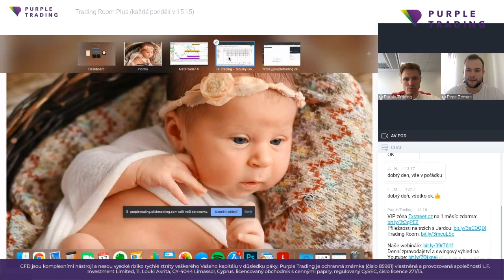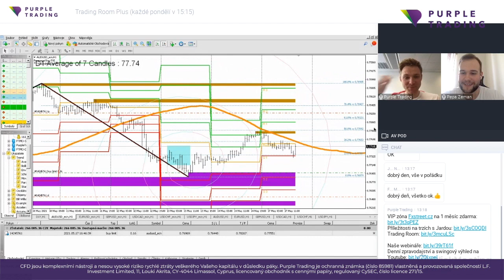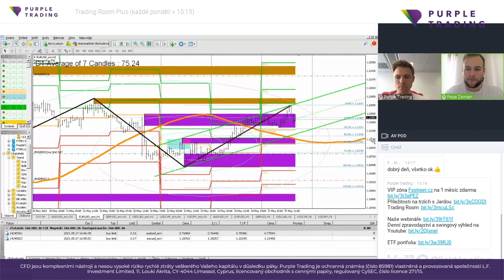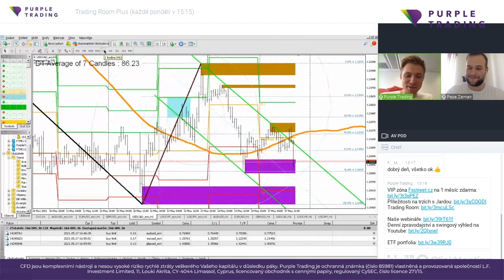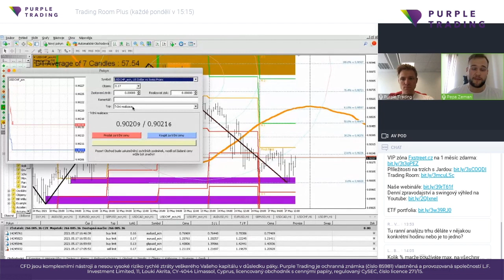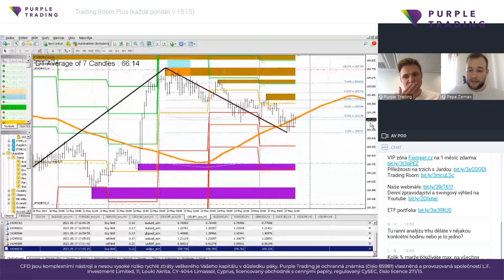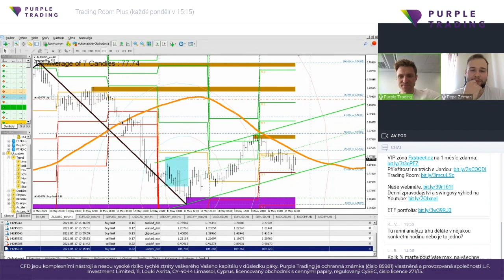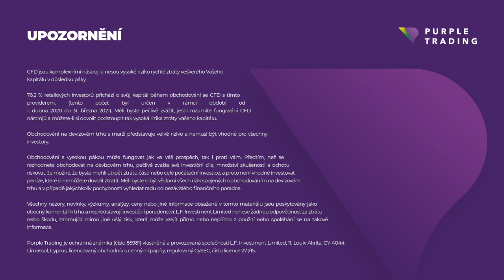Trading Room+ Plus - Host: Josef zeman (17/5/2021)